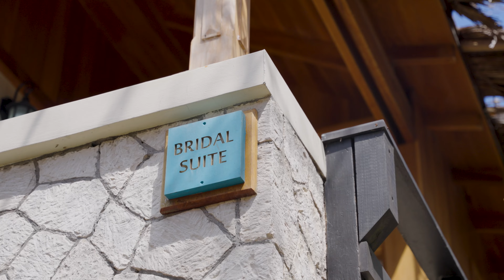Mike & Angie Wedding - Negril, Jamaica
Mike & Angie Wedding in Negril, Jamaica
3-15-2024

Filmed & Edited by Dittlo Digital